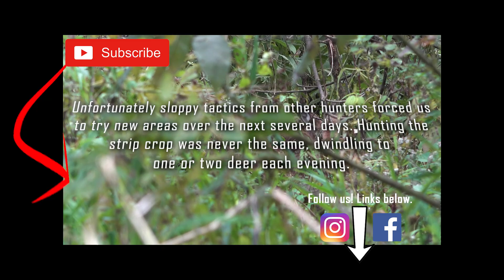Making Moves To Get In The Game! | Birthday Hunt!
There’s nothing like a little BIRTHDAY HUNT! And, we came so close to getting a birthday buck!

Camera Gear We Use:
Sony a6400
Sony a7s
Rode Video Micro
Wireless Lav Mics